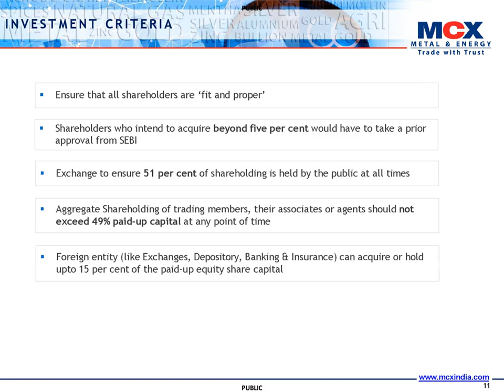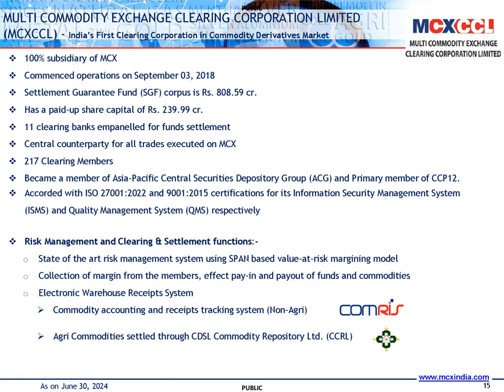MULTI COMMODITY EXCHANGE OF INDIA LTD Investor Presentation for Q1 FY25